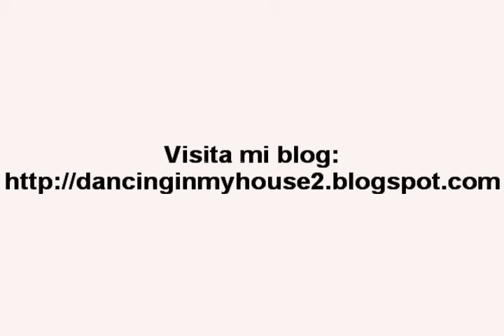Norman Doray vs Tawiah - Breakaway (Original mix)(PROMO)